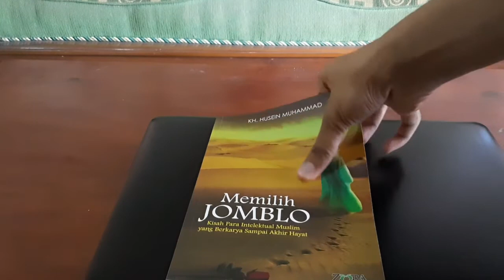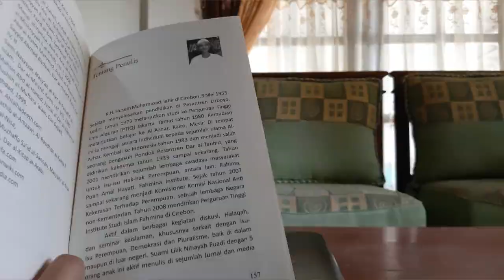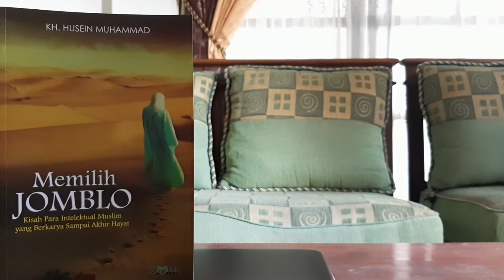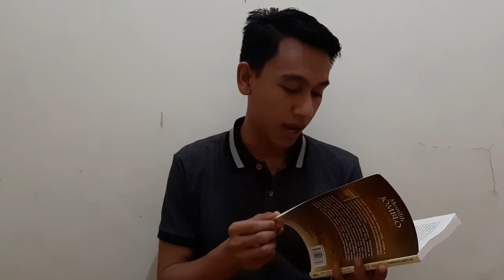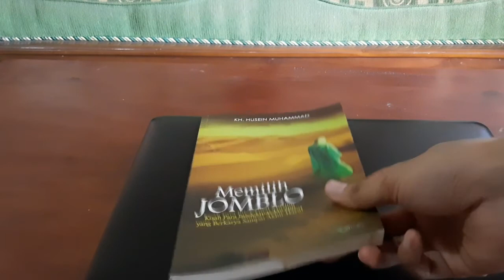Review Buku Memilih Jomblo, Kisah Intelektual Muslim. Karya KH. Husein Muhammad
Menjadi Jomblo bukan perkara asing, terlebih dikalangan intelektual muslim. Di sana ada banyak nama tokoh besar, yang lebih memilih berkarya sampai akhir hayat, daripada menikah.
 Lihatlah at Thabari, Zamakhsyari, Nawawi, Ibnu Taimiyah, Sayyed Quthb, Said Nursy, Mahmus Al-Aqqad, Al-Mawarzi, Al-Ma'arri, dan Qaiz Al-Majnun. BUkan hanya dari golongan laki-laki, intelektual muslim perempuan pun ada yang memilih jomblo, seperti Rabi'ah Adawiyah dan Karimah Marwaziyyah. Disiplin ilmu yang mereka kuasai juga beragama, mulai dari ahli tafsir, ahli hadis, mujadid(reformis) teolog, idelog, sufi, penyair dan sastrawan, bahkan hingga politisi. Alasan mereka beragam, sesuai dengan konteks jaman dan prinsip hidup yang dipegang. Jadi, Anda tidak perlu khawatir bila memilih hidup jomblo.

Harga buku : Rp.31.000